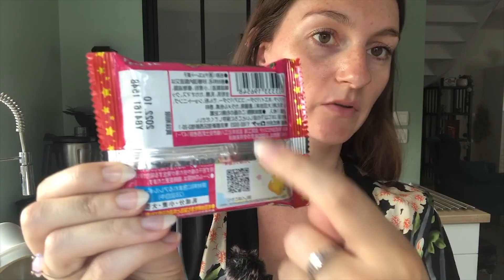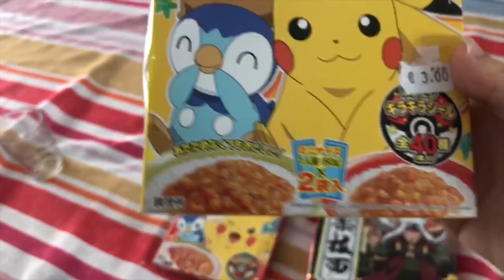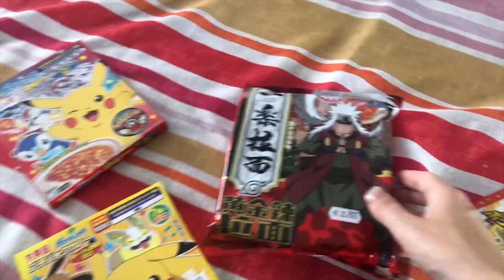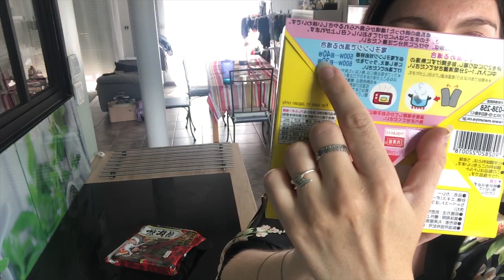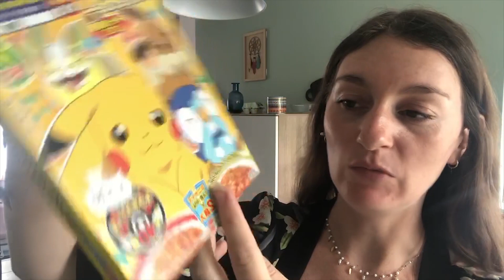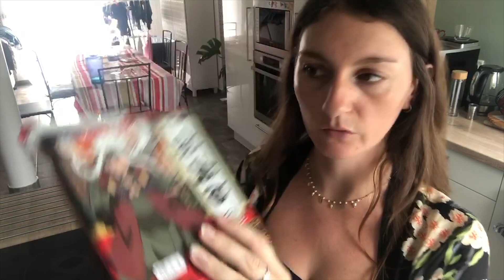UNBOXING DE PRODUITS JAPONAIS !! | Arthesiana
Aujourd'hui je teste pour vous des produits japonais achetés dans une boutique asiatique lors de mes vacances en Espagne ! 🍜
Spoiler alerte : ça arrache la gueule !! 🥵
Copyright :
VIDÉO ÉCRITE, PRODUITE, FILMÉE ET MONTÉE PAR ARTHESIANA